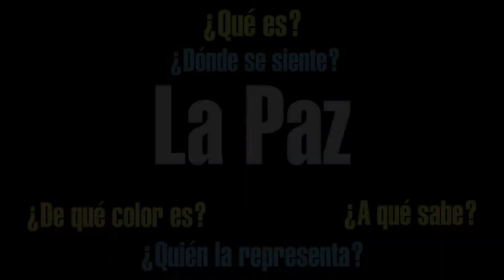AS PuertoWilches LaPaz